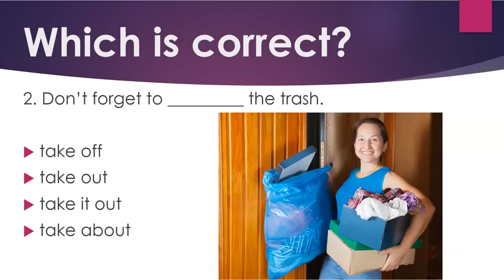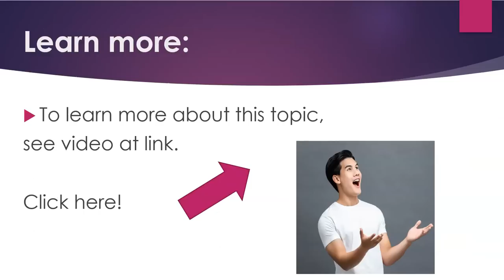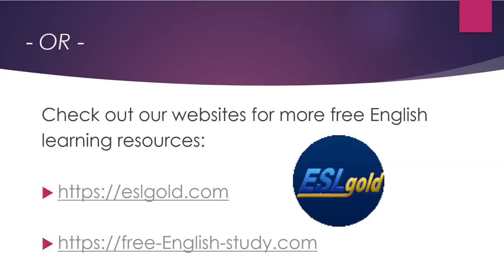Learning English: Phrasal Verbs with Take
The video deals with phrasal verbs with take.